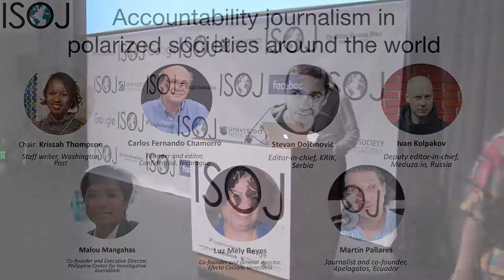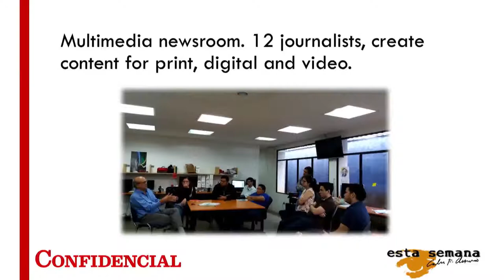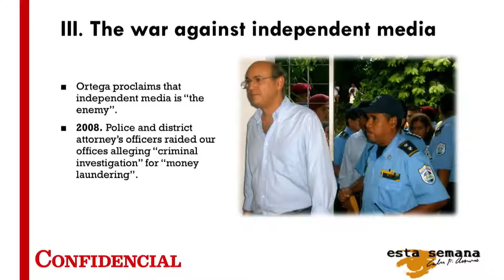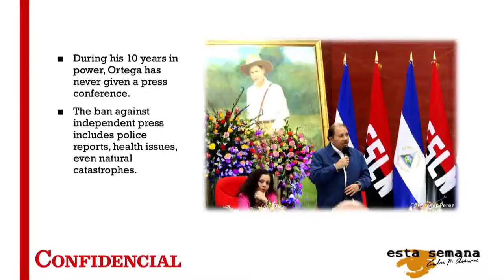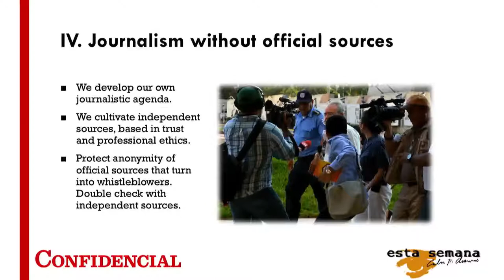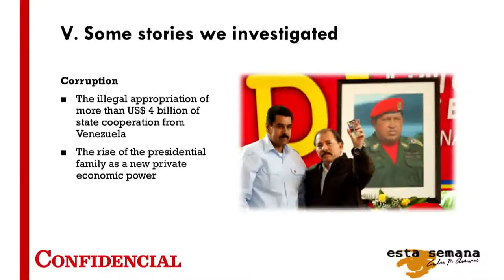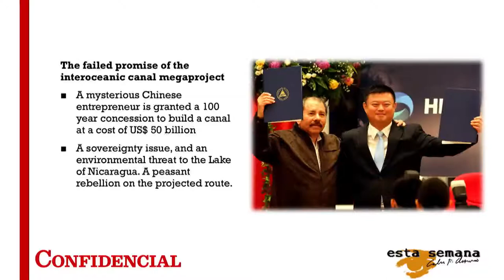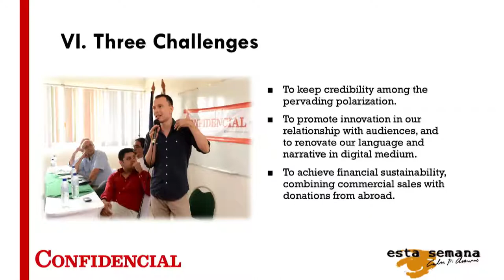ISOJ 2017 - Accountability journalism in polarized societies - Carlos Fernando Chamorro